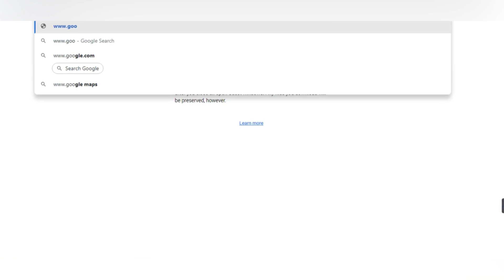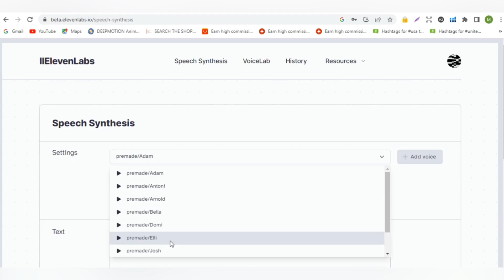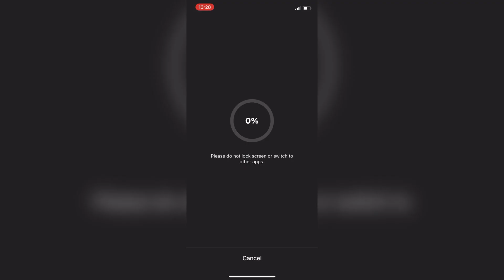Create Moving Animated Videos Using AI for Free | CHATGPT | Leonardo AI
In this video i have explain the step by step method of creating moving animated videos using chatgpt or google bard stories and then creating Ai art images using free ai art making tools including Leonardo Ai, blue willow ai, mid journey other tools. You can use your own voice for the stories or you can use eleven labs for voice over or you can use any free text to speech Ai tools for making such kids cartoon animation videos.

Leonardo AI Prompt Used For Animation:
Prompt: front view of an animated boy standing wearing tshirt character design, full body, drawing a face in maximum quality, high-quality drawing of the face,clipart, full Illustration, 4k, sharp focus, smooth soft skin, symmetrical, detailed face, concept art, style fairy tales, chibi kawaii, . Octane rendering, 3d, perfect face, detailed face, delicate face, perfect sharp lips, detailed eyes.

Negative Prompt: deformed body,extra hands,2 heads, 2 faces, gross,disgusting,extra body parts.